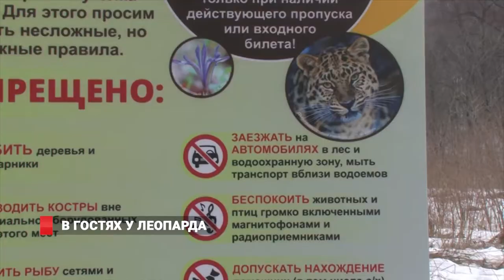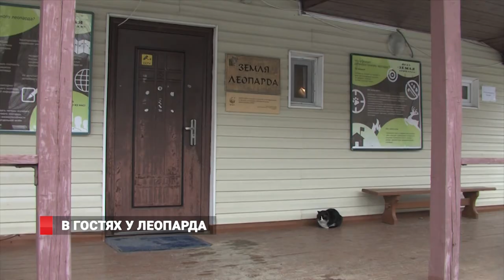Дальневосточные леопарды осваивают фотозоны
Улыбнитесь, вас снимают скрытой камерой. Специалисты национального парка «Земля леопарда» получили новые снимки с фотоловушек. Оказалось, в этом году на охраняемой территории отметились 10 новых взрослых животных. Установленные камеры позволяют не только подсчитать обитателей, но и изучить их рацион, привычки и образ жизни. Если конечно, их не скрутят хулиганы и браконьеры. Что тоже бывает…